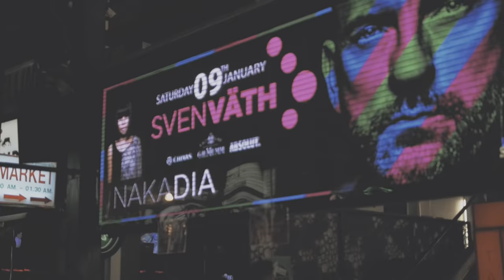Sven Vath and DJ Nakadia in Phuket | Coconuts TV